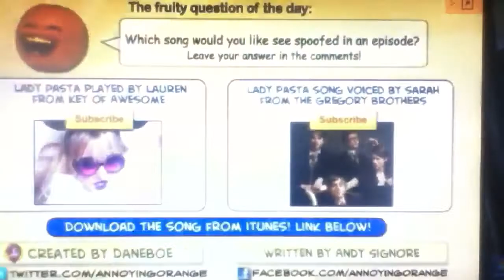Annoying Orange- Lady Pasta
Lady pasta sings